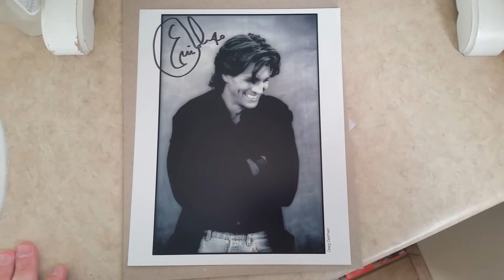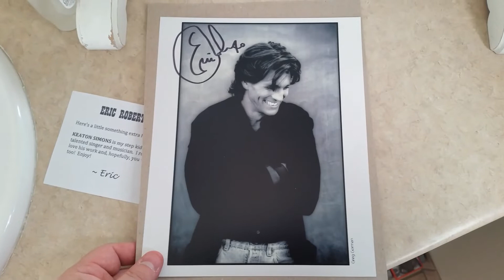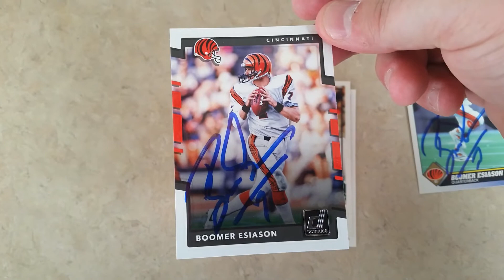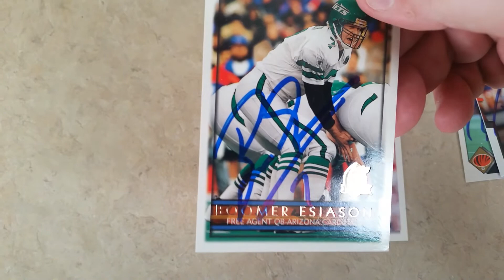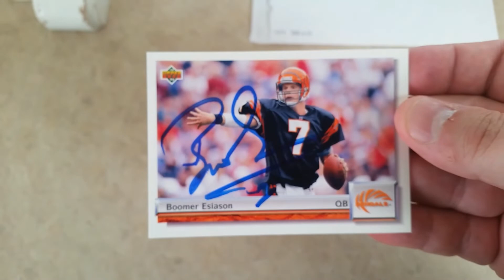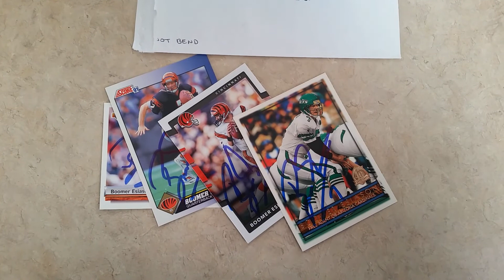Through The Mail TTM Autograph Recap Video (2 Returns) - Episode #43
This is my 43rd episode showcasing my TTM successes.  I was able to get Eric Roberts & Boomer Esiason to autograph items for me.  If you'd like to send to them the addresses I used will be below...

Boomer Esiason
200 B Armstrong Road